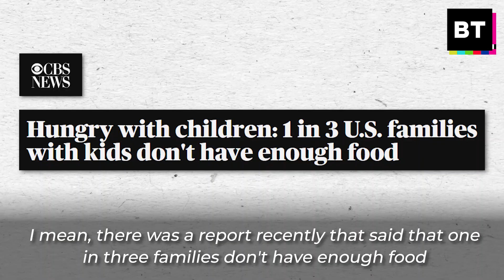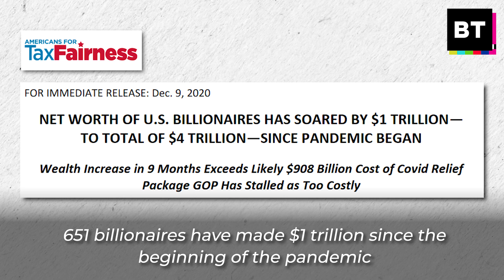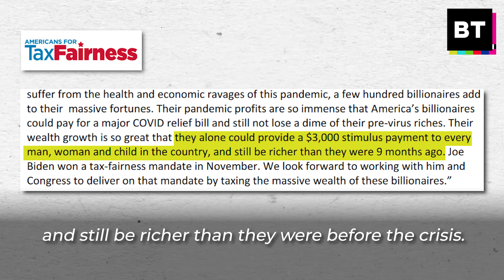Billionaires Should Pay for Stimulus Checks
Who really believes that there's only enough money for $600 stimulus checks? Billionaires made A TRILLION DOLLARS in profit during the pandemic, enough to pay every person in the country $3000 (and still be richer than before the crisis)

Why not make them pay for the checks?

Kei Pritsker makes the case for making the billionaires pay